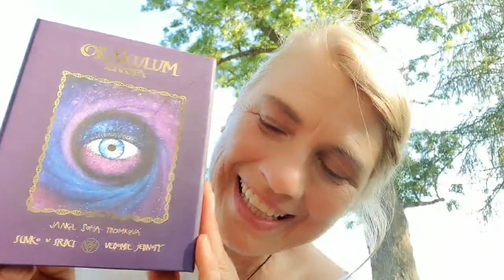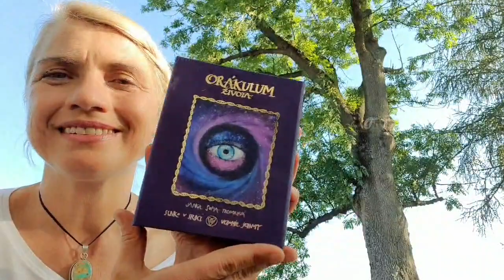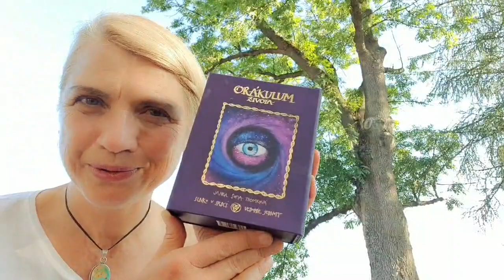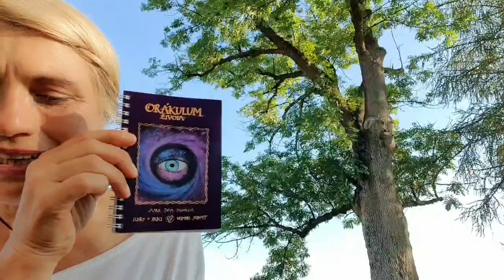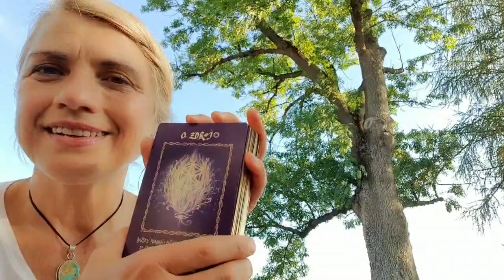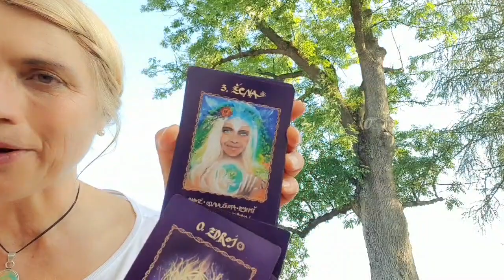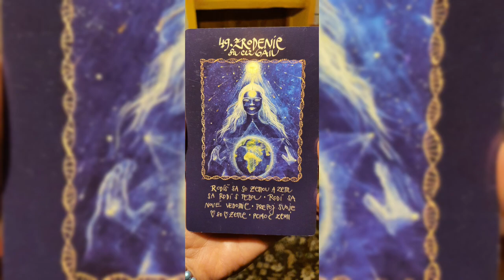KARTY ORÁKULUM ŽIVOTA - ďakujeme Bohu za ten dar ♥️ z prameňa Sofie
Milí priatelia,
Toto je pre nás vzácna chvíľa.
Predstavujeme vám naše nové bábo. Karty - Orákulum života.
V slnečný piatok 21.8 vás srdečne privítame od 17. v čarovnej kaplnke v Turčianskom Jasene -  malou vernisážou 33 obrazov, ktoré som maľovala v Mexiku a sú nosnou silou veľkej arkány karát.
Koncert liečivých a duchaprebúdzajúcich piesní a mantier začne od 17.30 h - 19.30h.
Hráme v zostave Danka, ,Miško Kulich,  Matúš a Janka Sofia a hlavne My všetci.
Ako viete, naše mantrové koncerty sú liečivým umením, tvoreným zvukom spoločného spevu a prítomnosti bytostí lásky. Zaznie všetko, čo milujeme a či sa dobre spieva😃
Kapacita priestoru v kaplnke je tak akurát (100)😆, organizácia je v rukách vesmíru preto je to bez rezervácií dopredu. Proste príďte , pribaľte ponožky. a svetrík... pri predpokladaných 29 stupňoch vonku, v kaplnke bude príjemný chládok.
 Koncert  vstupné je 10,-€. Ďakujeme.
Karty sú NA NOV  hotové😘☀️♥️sme tak šťastní a v ďalších videách budeme predstavovať a odhaľovať pre vás ich múdrosť a silu.
Môžete si ich už na koncerte zakúpiť za 41,-€
Ich predajná  cena je 46,-€.
Ďakujeme vám všetkým za lásku, silu a podporu v tvorení.
Veľmi za na vás tešíme.
S láskou Slnko v Srdci.
Janka Sofia, Danka, Daniel, Mama Elenka, Matúš, Danko, Mirka, Miško, Monika, Gabo, Marián, Lenka..., Gloria, Maria, mama Theresa, bhai Prabin, ...Linka Tinka, Duffy, 🐕 .aj ty, 😘